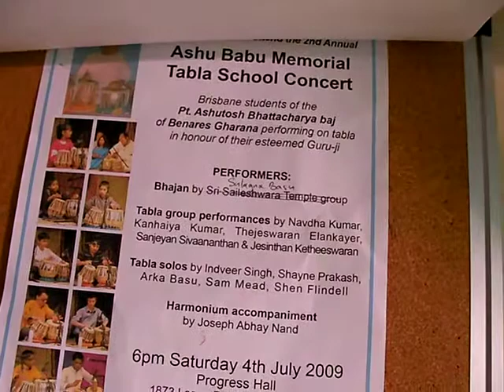Krishnafest Kirtan at Red Hill: Sat July 4, 2009